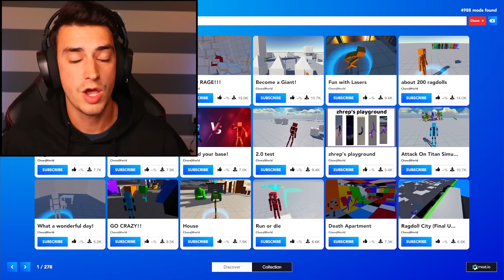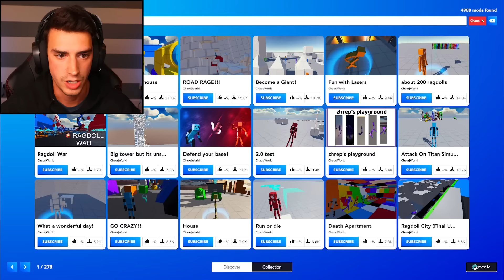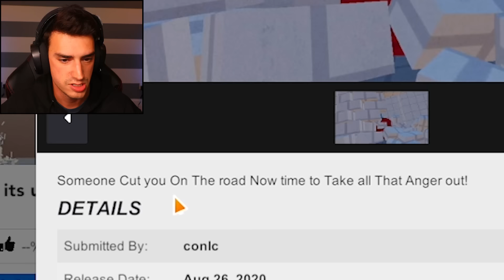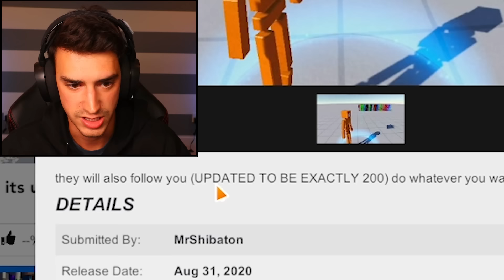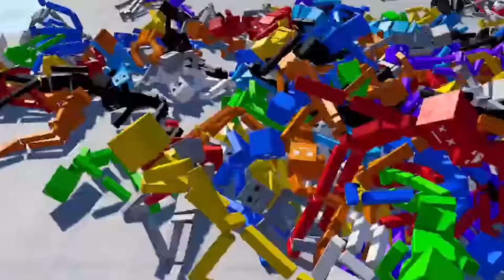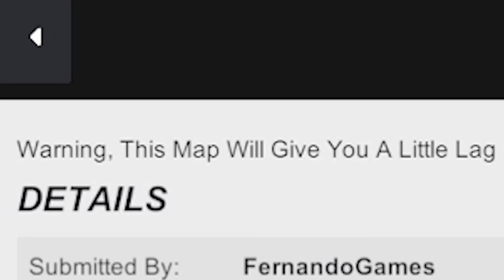SKYDIVING WITH 100 RAGDOLLS! (Fun With Ragdolls)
I went sky diving with 100 ragdolls in Fun With Ragdolls! These maps were INSANE. What other crazy things do you want to see me do in this game?